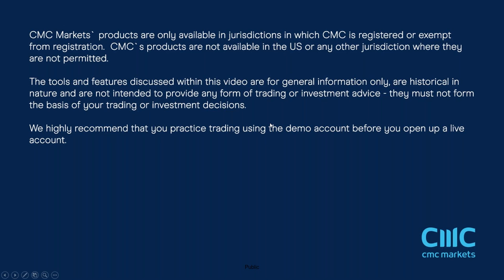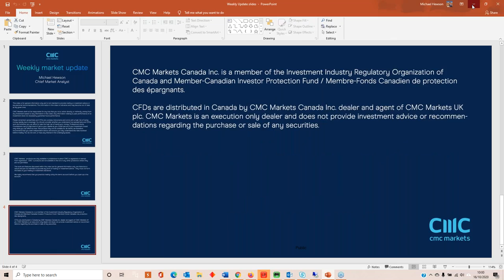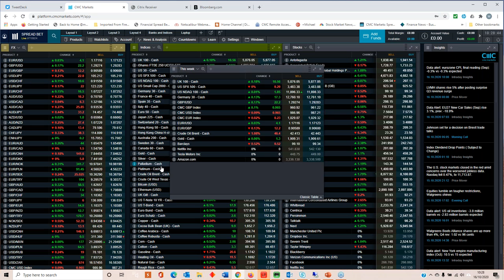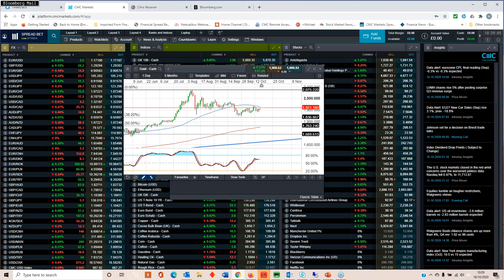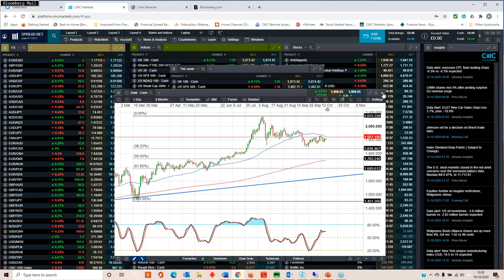China GDP; UK, China retail sales; Barclays, Tesla and Netflix Q3 results - w/c 19 October 2020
Michael reviews the reasons behind this week's volatility in equity markets, and looks at the key events for the upcoming week, including China Q3 GDP,  China and UK retail sales, UK, Germany and France flash PMIs.

He also looks ahead to the latest numbers from Barclays, Netflix and Amazon, and key chart levels on the FTSE 100, S&P 500 and DAX, plus GBP/USD, EUR/GBP and EUR/USD.